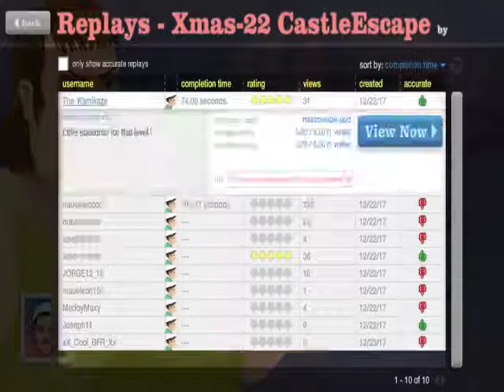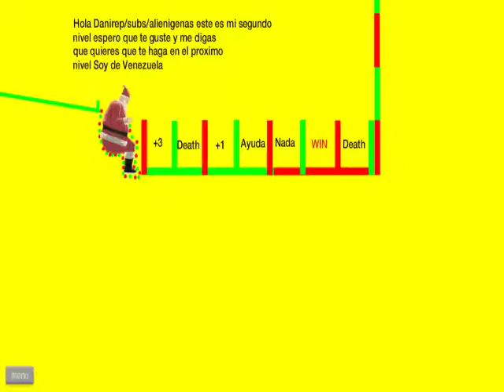TYP AUS DER ZUKUNFT - Happy Wheels Ep.124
Ein paar Weihnachtslevel haben sich natürlich auch noch eingeschlichen.